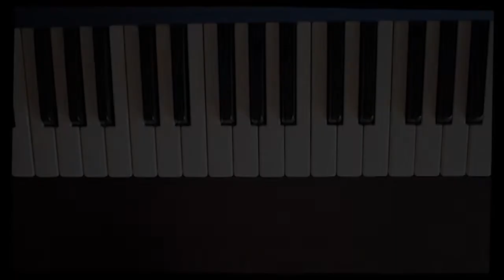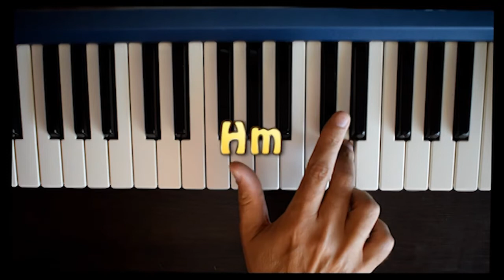Ljubisa Pavkovic - Milanovo kolo - Tutorijal